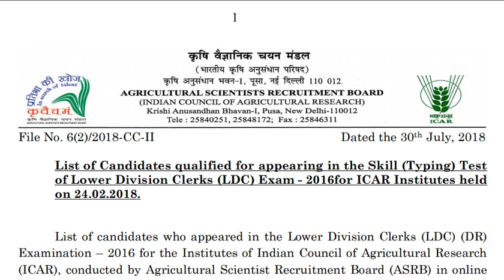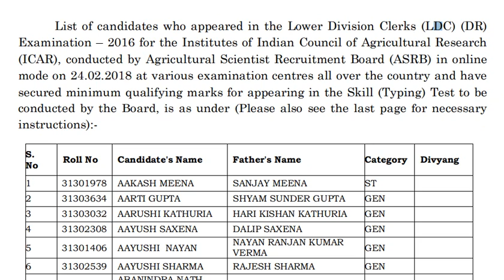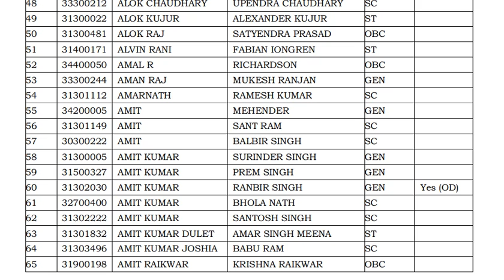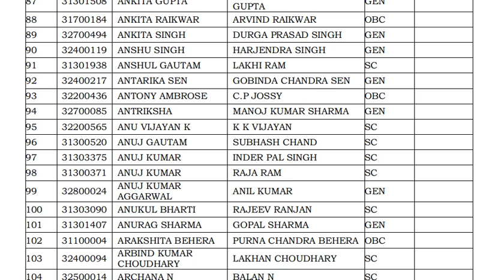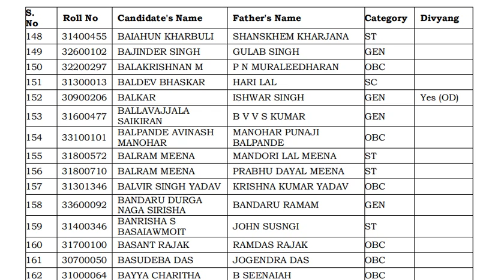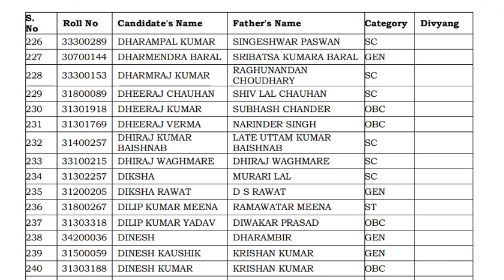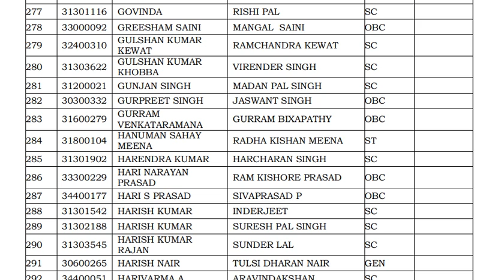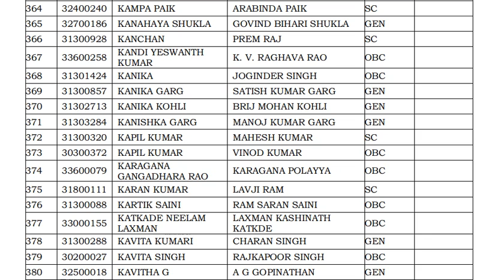ASRB LDC DR Exam Result (S.NO- 1 TO 400 ) - 2018